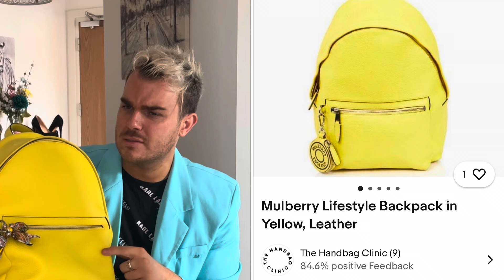Is it time to let these go !? Aspinal of London, Mulberry, Longchamp & more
Good morning, afternoon or evening and a very warm welcome to today’s video.

So I am sharing the conundrum that I find myself in. Do I sell a fairly significant proration of my designer bag collection !?

These are bags that I have owned for a long time and have not used, or in fact loved, in the time that I have owned them. So maybe it is time for them to find a new home, be that through sale or donation.

I am thinking of letting go of pieces from: Mulberry, Aspinal of London, Longchamp, MCM & Kurt Geiger.

N xo